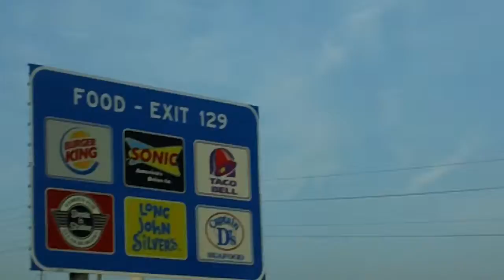MAH00109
Rey Ty